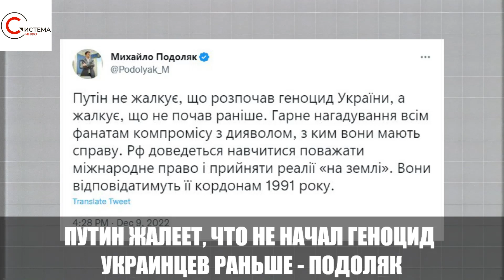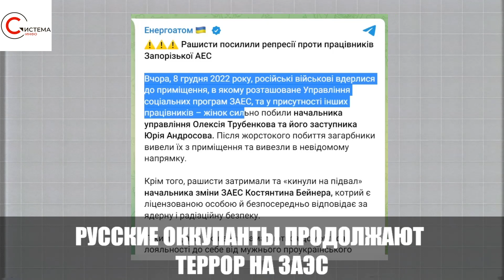Бахмут, Авдеевка, Угледар, Курахово, Марьинка /Сводка с фронта. Карта боевых действий 9.12.22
​​Самые адские направления фронта сейчас - на Донетчине: на Бахмутском и Авдеевском направлениях. Там оккупанты пытаются контрнаступать в ответ на активность ВСУ.